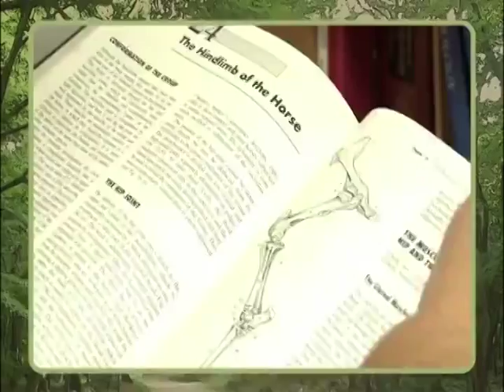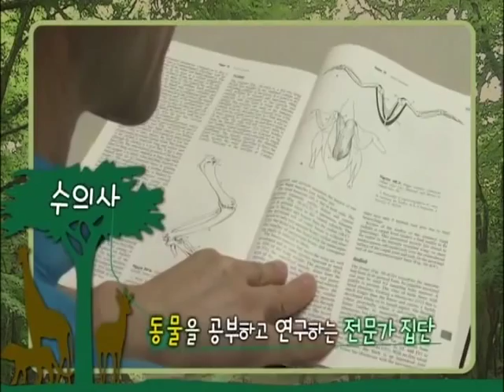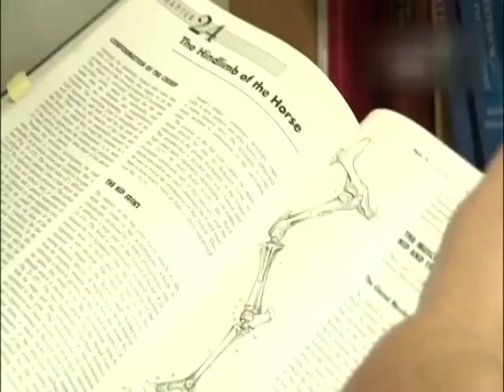잡매거진 - 내일을 JOB아라 (수의사)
* 내일을 잡아라
 - 수의사